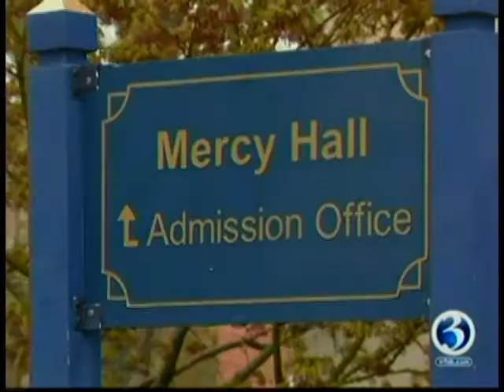Erin Moriarty at University of St. Joseph, W. Hartford, CT, 5-1-17